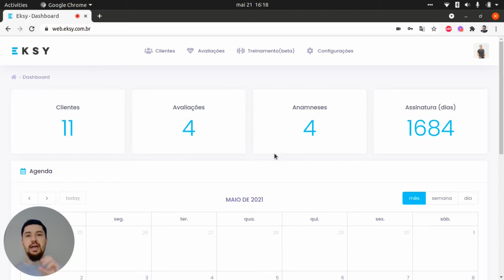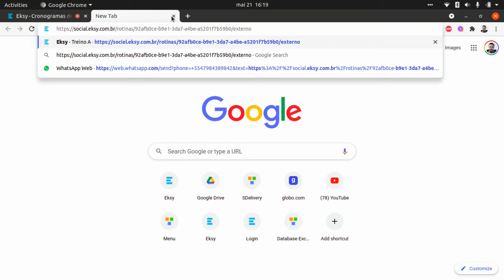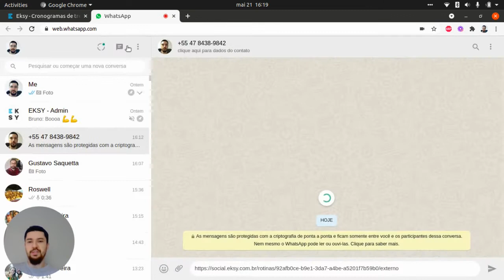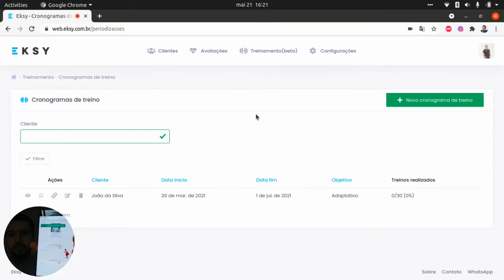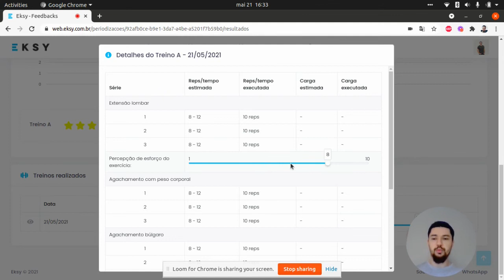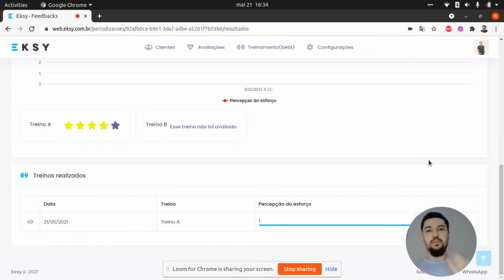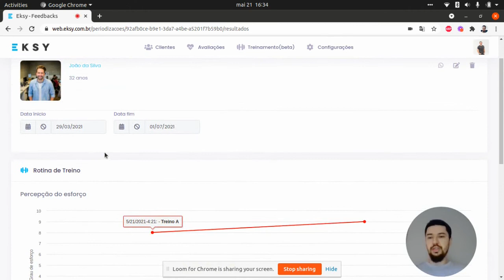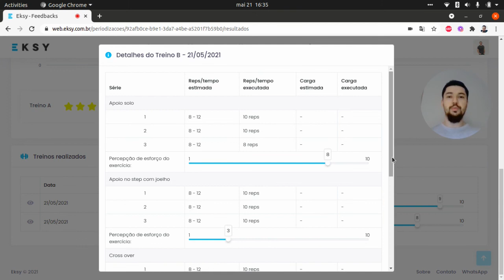Envio de treinamento e feedback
Nesse vídeo vamos te mostrar como fazer o envio do treino para o seu cliente e visualizar os feedback enviados após o treino!

O Eksy os recursos que você precisa para consultoria online ou atendimento presencial!
Potencialize seu trabalho hoje mesmo!